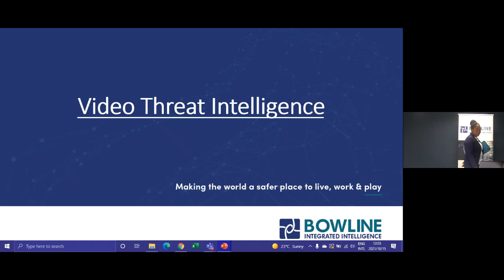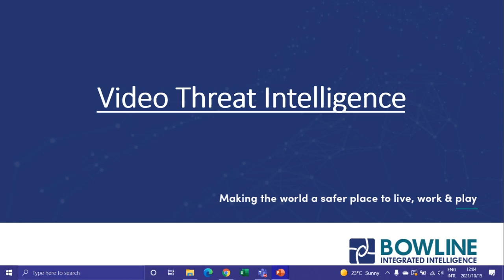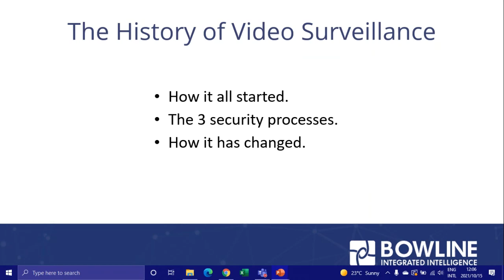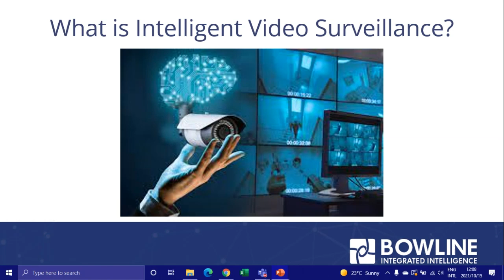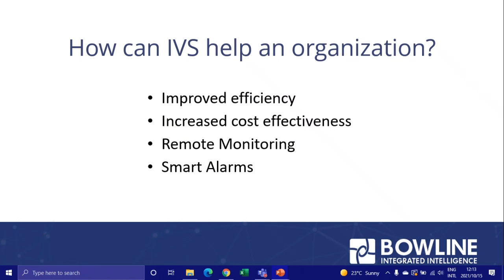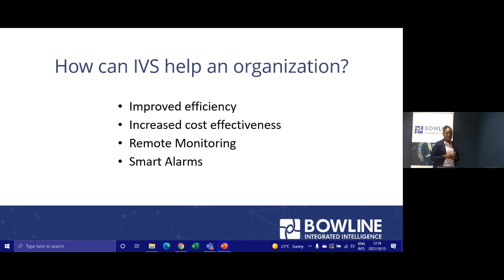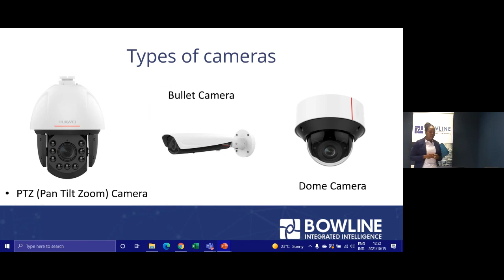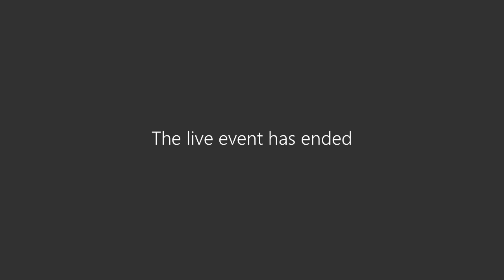Virtual Lecture - Video threat intelligence in Cyberspace